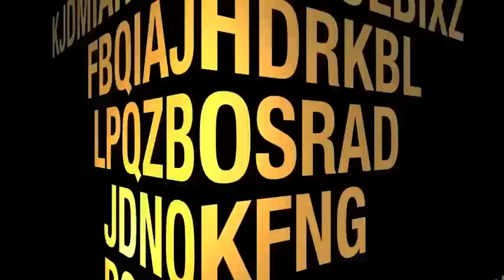Devvon Terrell Video Blog #6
Devvon Terrell Gives viewers "Purchase This" This is the Sixth of weekly video blogs that Devvon Terrell is posting.. Video Includes comedy and information and lot and lots of music.